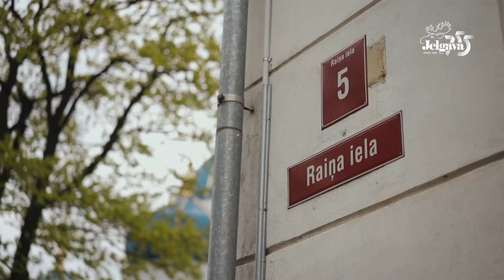JĀNIS JOŅEVS Logs uz Jelgavas vēsturi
Cilvēks, pilsēta, stāsts – šie ir trīs Jelgavas 755. jubilejai veltītā stāstu cikla “Pilsēta, kurā SATIEKAMies” raksturojošie lielumi, caur kuriem mēs aicinām iepazīt mūsu kultūras personības un to saikni ar Jelgavu.

ℹ️ Stāsti skatāmi no 18. maija iestādes “Kultūra” sociālo tīklu vietnē Facebook un mājaslapā